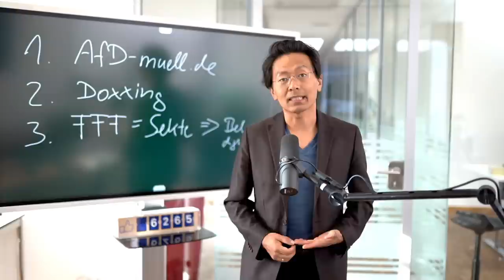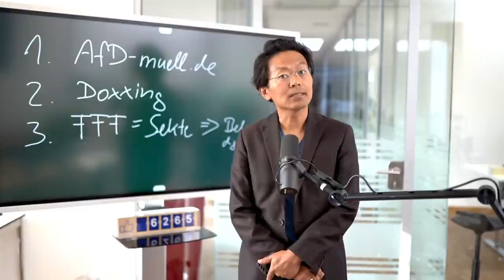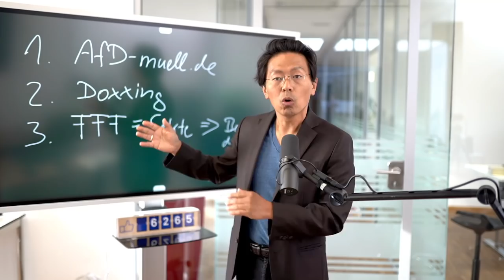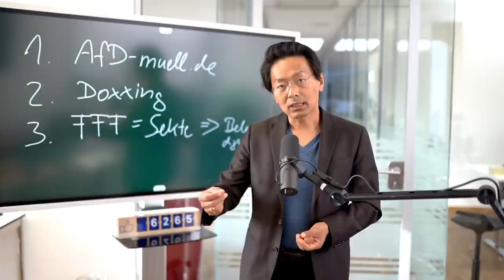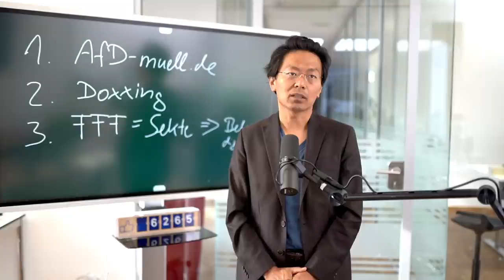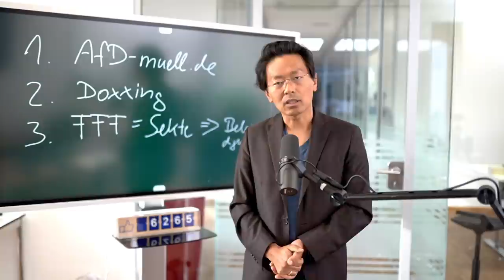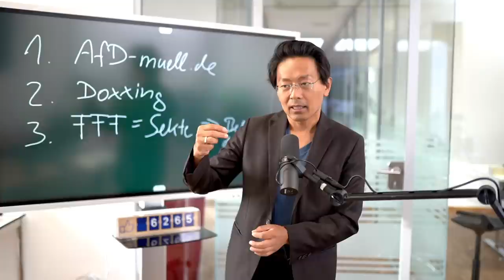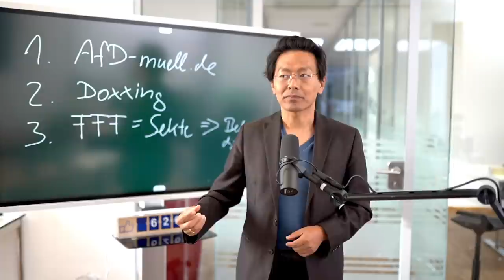AfD fällt auf Scheinfirma rein - strafbar oder Kunst? FFF+Greta als Sekte beleidigt? Doxxing.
Unsere Themen heute:
- AfD fällt auf eine Scheinfirma rein, die 5 Millionen Flyer nicht verteilt, sondern vernichtet. Ist das Kunst oder eine Straftat? Kunstfreiheit nach Art. 5 Abs. 3 GG endet jedoch, wenn in Grundrechte Dritter eingegriffen wird. Dies kann hier sowohl Eigentum als auch Art. 21 GG sein. Interessant ist jedoch: Eine Strafbarkeit ist vielleicht zu vermeiden, wenn die Flyer zurückgegeben werden.

- Doxxing
DLF Nova hat mich zum Thema interviewt. Interessant finden User die Frage, ob das auch für Alttaten gilt. Hier kommt eine Strafbarkeit ausnahmsweise bei Dauerdelikten wegen § 2 Abs. 2 StGB in Betracht.

- Hallo Meinung ./. Fridays for Future
Hat er es wieder getan? Peter Weber spricht von einem Mädchen, Greta Thunberg als Sektenanführerin. Ob das eine Beleidigung ist, hängt vom Sachkontext ab. Könnte eng werden.
Die Bezeichnung von FFF als Sekte kann eine Kollektivbeleidigung sein. Solche sind nur dann strafbar, wenn ein individualisierbarer Personenkreis angegriffen wird, was bei großen und losen Gruppen schwer ist.
ABER: Hier kommt der nagelneue, seit letztem Mittwoch (22.9.) geltende § 192a StGB (verhetzende Beleidigung) in Betracht. Freue mich, dass Weber hier wieder zur Rechtsfortbildung beiträgt.